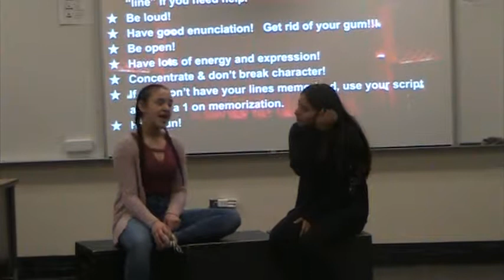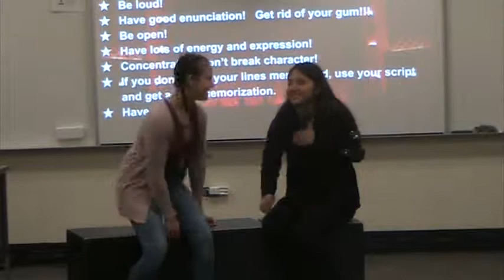Duet P4 First Impressions Sourmi and Fabiola